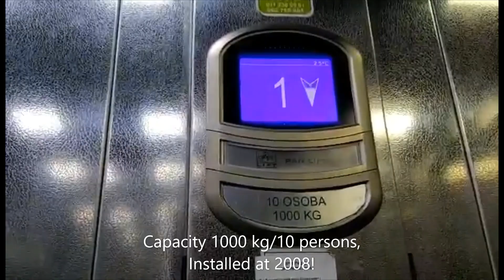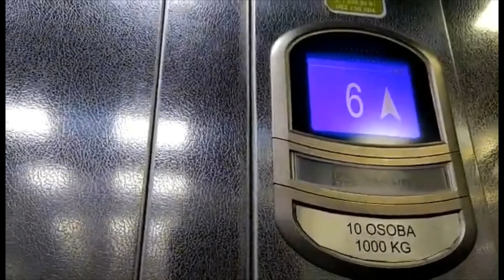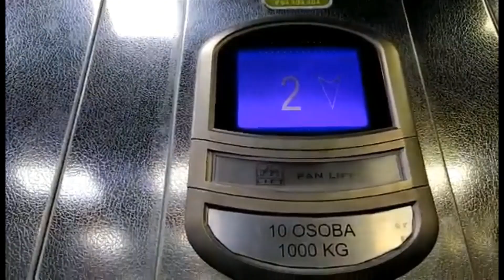LCD Indicators! Orona MRL Traction elevators at Merkur**** Hotel , Vrnjačka Banja, Serbia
This 4-star hotel was opened in 1977, but elevator sistem was completely replaced in 2008.

Sorry i didn't added all texts I decided because i got low memory on Hard
Disc.

Note: Other elevator has broken indicator.
Main elevators
Manufacturer: Orona/Pan Lift
Installed at 1977
Replaced at 2008
Capacity: 1000 kg/10 persons
Stops: 8(*0*,1,2,3,4,5,6,7)
Elevator bank size: 2(both on same controllers)
Fixtures: Arca II
Condition: Excellent
Speed: 1.0m/s

Video 1/5 from Vrnjačka Banja